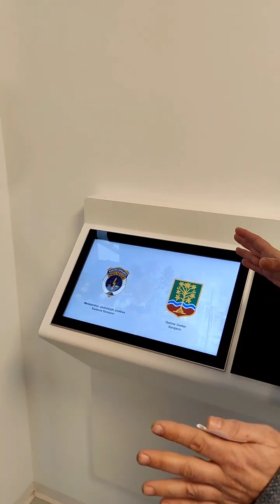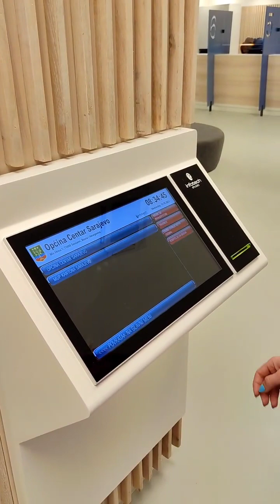Nova šalter sala u Općine Centar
Otvorena obnovljena šalter sala Općine Centar
Puštanjem u rad novog informacionog i red sistema načelnik Općine Centar Srđan Mandić i ministar unutrašnjih poslova Kantona Sarajevo Admir Katica danas su zvanično otvorili obnovljenu šalter salu Općine Centar.

Načelnik Mandić naglasio je da je realizacijom projekta rekonstrukcije šalter sale građanima olakšan proces dobijanja usluga.

-Prije svega koristim priliku da se zahvalim našim sugrađanima na razumijevanju budući da je pružanje usluga za vrijeme izvođenja radova na adaptaciji šalter sale bilo izmješteno na nekoliko lokacija. U saradnji sa Ministarstvom unutrašnjih poslova, koje je sufinansiralo i iniciralo projekat omogućili smo našim građanima da u jednoj modernoj i digitalizovanoj sali dobiju kompletnu uslugu. Koristim priliku da se zahvalim i Ministarstvu unutrašnjih poslova i ministru Admiru Katici na svesrdnoj podršci u realizaciji ovog zajedničkog projekta. Sa unapređenjem usluga u šalter sali se nećemo zaustaviti. Već intenzivno radimo na tome da dodatno unaprijedimo red sistem kako bi sugrađani sa svojih mobilnih uređaja mogli rezervisati red za izdavanje ili ovjeru dokumenata. Zadovoljstvo korisnika usluga je naš prioritet i tome smo u potpunosti posvećeni, kazao je načelnik Mandić.

Ministar Katica se zahvalio načelniku Mandiću i općinskoj administraciji te naglasio da je zajednička realizacija projekta Ministarstva i Općine primjer uspješnog saradnje i funkcionisanja javne uprave.

-Ovo je sjajan dan i odlična vijest za građane općine Centar s obzirom da od danas više ne moraju na više lokacija prikupljati dokumentaciju radi ostvarivanja prava.  Ministarstvo i Općina Centar realizacijom ovog projekta osigurali su da građani sve lične dokumente mogu dobiti u ovoj sali. Pokazali smo kako zajedničkim snagama treba funkcionisati javna uprava, koja prije svega treba biti efikasna, kvalitetna i blizu građanima. Ovim putem pozivam i druge načelnike općina u Kantonu Sarajevo da prate primjer Općine Centar kako bi pomogli i olakšali građanima u ostvarivanju njihovih prava, poručio je ministar Katica.

Da podsjetimo, projekat adaptacije i uređenja šalter sale zajednički su finansirali Općina Centar i Ministarstvo unutrašnjih poslova Kantona Sarajevo, a u cilju omogućavanja bržeg i efikasnijeg pružanja usluga i povećanja zadovoljstva korisnika.

Realizacijom projekta adaptacije i uređenja šalter sale građanima je omogućena kvalitetnija i efikasnija usluga.

Pored usluga koje pruža Općina Centar Sarajevo građanima je također omogućeno i pružanje usluga predaje zahtjeva i preuzimanje dokumenta koji se odnose na evidenciju JMBG, prebivališta/boravišta, ličnih karata, vozačkih dozvola, putnih isprava, promjene ličnog imena.